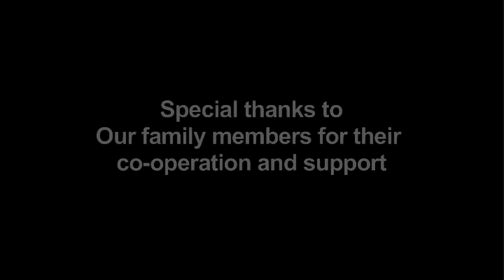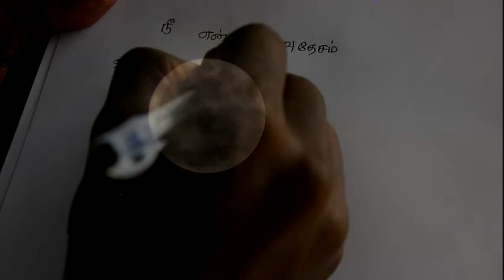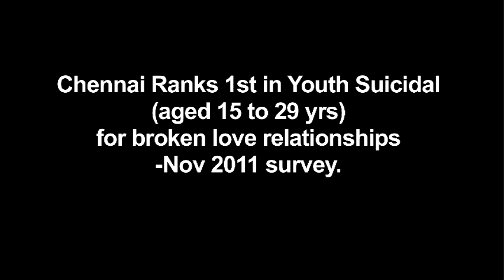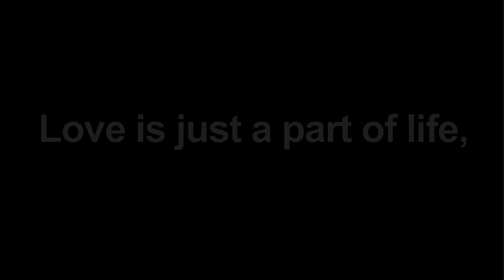LUB DUB short film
Cast; Thangamuthu. Sooraj v.nair, Maragathamani, Sneha. Tharuni, Poorani
Camera man: Karthick murthy,
Editing : Murugan